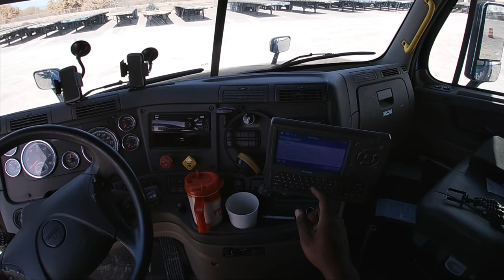Slabbing out of Texas Melton Truck Lines in El Paso Terminal Cargo Securement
Picking up a big metal slab out of El Paso Texas heading up to Michigan

If my videos have inspired you in anyway to join Melton consider using my driver code when applying

MELDE